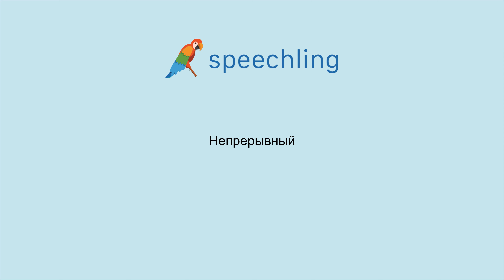러시아어로 "지속적인" 말하는 법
남자 목소리 :
Непрерывный

여성 목소리 :
Непрерывный

남성 음성 번역 :
지속적인

여성 음성 번역 :
지속적인